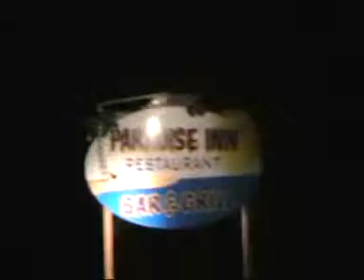NEL OUTFITTERS Pulaski salmon fishing trip part 2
The crew goes to a local bar to meet up with more of the gang..no fishing but good friends and good times